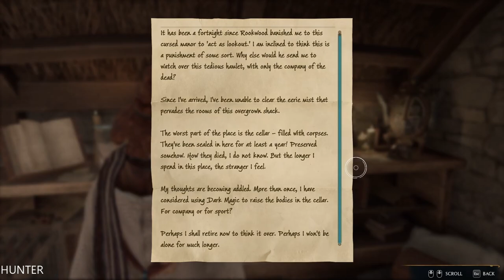HOGWARTS LEGACY Gameplay Walkthrough Part 40 LETS PLAY (1080p60FPS)